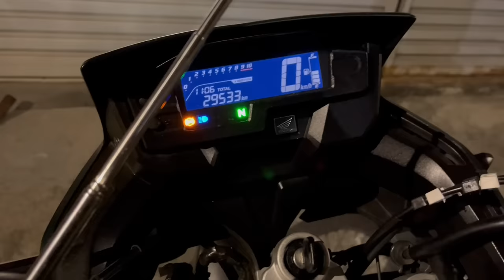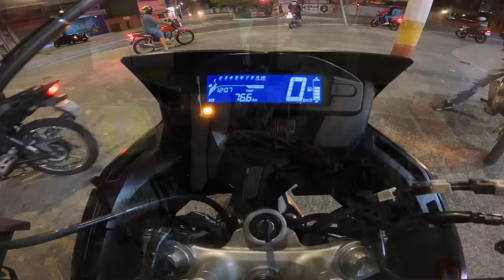1 HORA DE NOTURNO | XRE 300 SEM FILTRO E ARRUELA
GLM X3 🥇 1 HORA DE NOTURNO | XRE 300 SEM FILTRO E ARRUELA

LINK DO PEZINHO DA S1000

Rapaziada se curtiram esse conteúdo não esqueça de dar o LIKE e COMENTAR ai em baixo 👇🏻. Isso ajuda muito na evolução do canal e motiva para eu estar sempre trazendo conteúdos inéditos como este beleza?🔥
Estamos juntos, fiquem todos com DEUS.🙏🏻

ASSISTAM TAMBÉM 👇🏻😍